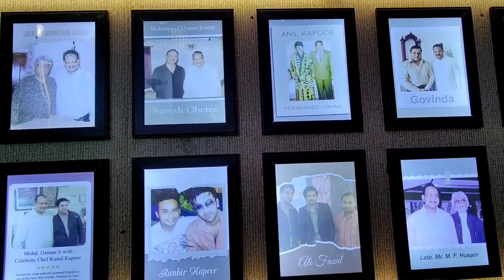Ameenabad main Mila public reaction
lucknow ameenabaad Guys Lucknow ki aminabad market mele se koi kam bheed nahin rahti jaisa ki aap sab video mein dekh sakte hain aur Maine vahan ki puri market explore ki jo kafi badhiya experience Raha Mera